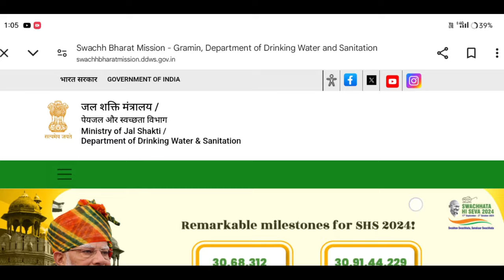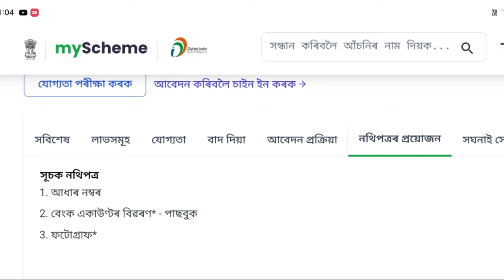😱এইদৰে এতিয়াই আৱেদন কৰক চৰকাৰী লেট্ৰিনৰ বাবে নতুন নিয়মত ডাইৰেক্ত একাউণ্ট ₹১৮০০০ টকা সোমাব toilet🤑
Keyboard.
how to apply swachh bharat mission gramin toilet,
swachh bharat mission gramin apply online,
swachh bharat mission gramin toilet online apply 2024,
swachh bharat mission gramin toilet apply online 2024,
how to apply for toilet under swachh bharat mission gramin,
swachh bharat mission gramin latrine apply online,
how to apply swachh bharat mission,
toilet payment check status,
sauchalay status kaise check kare,
latrine payment status,
free toilet payment status,
latrine payment status check online,
ihhl payment status online check,
toilet payment status check assam,
toilet apply account payment status,
toilet asoni payment check status,
latrine payment not receive status check,
free toilet payment status latrine online apply,
Amon Das,
toilet 2024 new update,
sarkari free toilet new update 2024 assam,
important update for sarkari toilet 2024,
sauchalay online registration 2024 up,
sbm toilet ka paisa milne ka date 2024,
sbm status chek 2024,
sauchalay online registration 2024,
toilet new update assam,
sbm list kaise dekhe 2024,
toilet 1st installment release date 2024,
assam sarkari latrine 2024,
2024 toilet,
govt toilet 1st installment release date 2024,
sochalay yojana online apply 2024,
toilet payment release list assam 2024,
toilet 1st installment release assam,
sbm payment 3rd installment,
mmua payment date,
toilet payment not receive,
toilet payment release date,
lakhpoti baideu payment date,
shg payment release date,